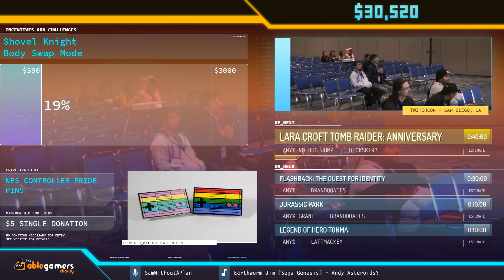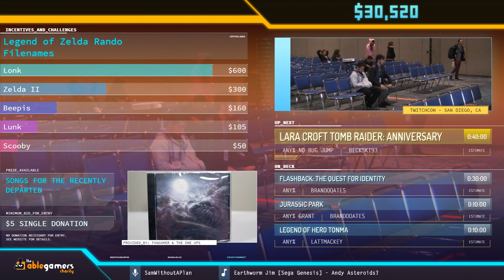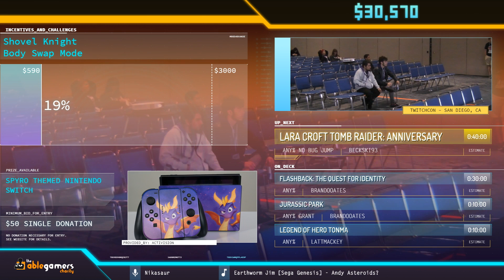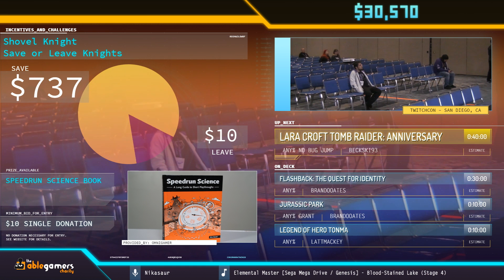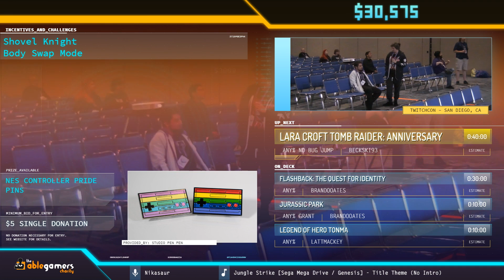Silent Hill: Homecoming by tekkie in 50:57 - GDQx 2019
Runner introduction starts at 0:13
Run starts at 1:01
Couch commentary is provided by Ecdycis, nubzombie and AnEternalEnigma
SamWithoutAPlan is host

This speedrun was recorded live at Games Done Quick Express 2019, a weeklong charity speedrun marathon raising money for The AbleGamers Foundation. Games Done Quick Express 2019 is just one of the many charity marathons put on by Games Done Quick. For more information on GDQx2019, find us